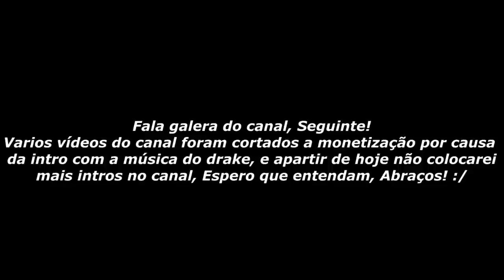FerGOD e COLDZERA TROLANDO no GAME! COMENDO o FALLEN?! RELEMBRANDO CLIPES #1 ‹AleArts›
About Business!